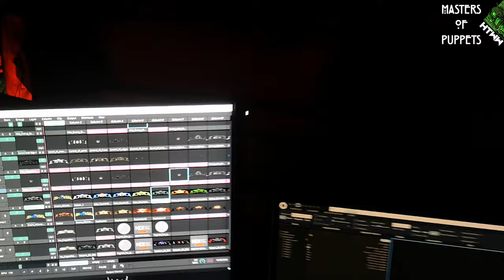Alpscore at Masters of Puppets 2021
Always saw that thingy in the middle at MoP and always wanted to see what's up there?
With us, you can 🙃 Check 4:30!